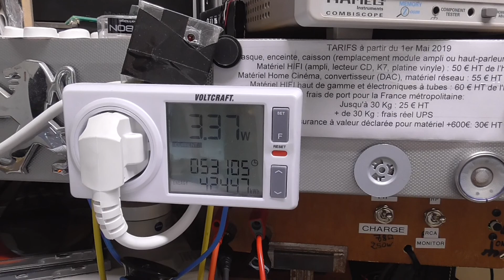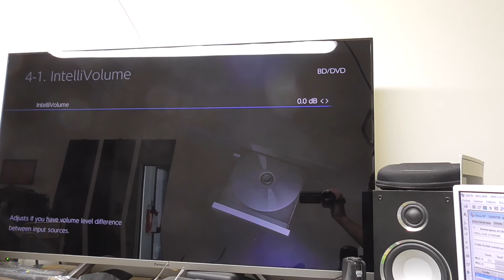STAS 40415 2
Aucune anomalie constatée sur cet appareil, télécommande assignée à une autre zone